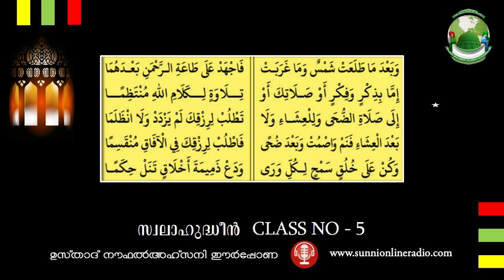വിശാല സ്വഭാവമുള്ളവനാകുക│സ്വലാഹുദ്ധീൻ│ഭാഗം 5│NOUFAL AHSANI Eeerppona│Malayalam Islamic Speech│KMIC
Malayalam Islaamic Speech     -     KMIC

Subject   :     വിശാല
സ്വഭാവമുള്ളവനാകുക

സ്വലാഹുദ്ധീൻ

ഭാഗം 5.

Speech By    :    NOUFAL AHSANI Eeerppona

സുന്നീ പണ്ഡിതരുടെ ഏറ്റവും പുതിയ പ്രഭാഷണങ്ങളും ക്ലാസുകളും അതിവേഗം ഓഡിയോ രൂപത്തില്‍ വളരെ കുറഞ്ഞ MB സൈസില്‍ നിങ്ങളിലേക്ക് .

പ്രഭാഷണം , ലൈവ് ലോകത്തിന്‍റെ ഏതുകോണില്‍ നിന്നുമാവട്ടേ ...
അതിന്‍റെ ഓഡിയോ നിങ്ങള്‍ ആഗ്രഹിക്കുന്നുവോ ? ..
എന്നാല്‍ എവിടേയും അന്യേഷിക്കേണ്ടതില്ല.
ഏറ്റവും പുതിയ പ്രഭാഷണങ്ങളുടേയും ക്ലാസുകളുടേയും വന്‍ ശേഖരം
ഓരോ ദിവസവും അപ്ഡേറ്റ് ചെയ്യപ്പെടുന്നു ..